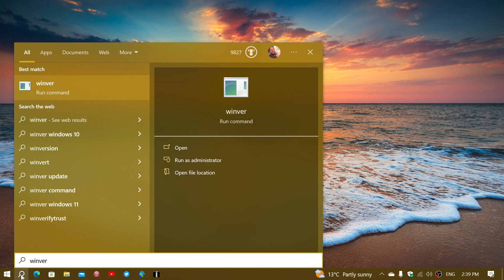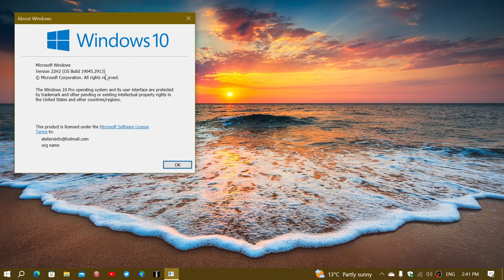Windows 10 22H2 is the last version of the OS end of support Oct 14th 2025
22H2 will get minor monthly bug fixes and security updates until 2025